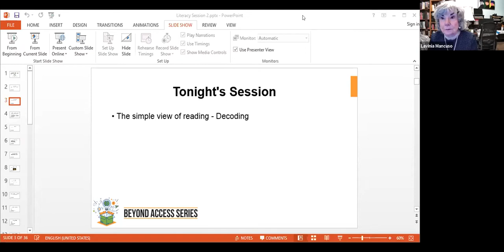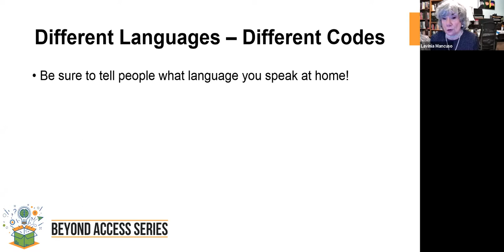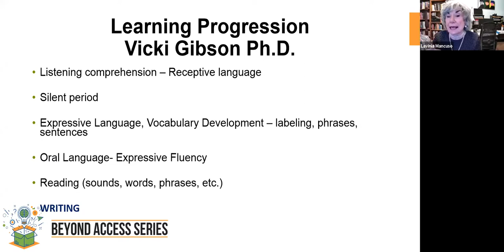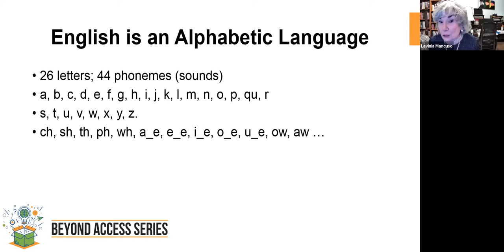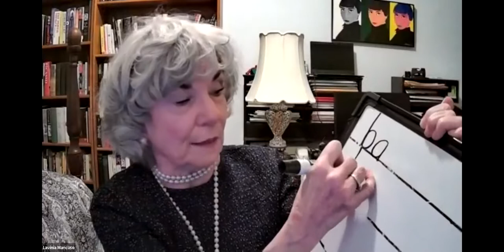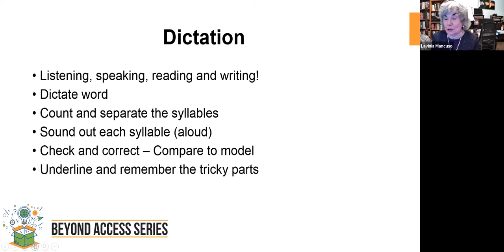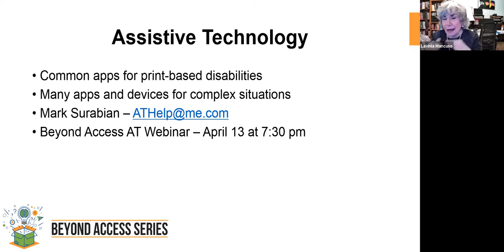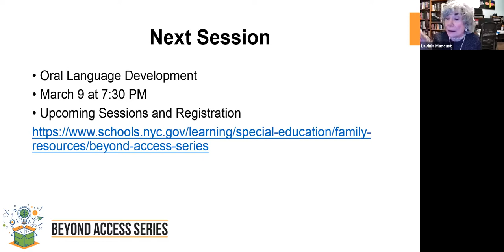Literacy Part 2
This session is designed to give parents the basic theory and practice of good reading instruction and to enable them to have a repertoire of research-based activities to move the reading process along. Many of these activities can be done while cooking, driving, cleaning, shopping and the myriad of other things parents have to do as they raise their children. This session focuses on integrating everyday reading and using oral language at home with your child.

Presenter: Lavinia Mancuso, Everyone Reading

If you are trying to access translated captions, please turn on closed captioning first by clicking the "CC" icon. Then in the setting gear select "Subtitles/CC" then select "Auto-translate" and select the language.

The Beyond Access Series is presented by the New York City Department of Education's Division of Specialized Instruction and Student Support. The series supports families of students with disabilities by providing sessions on topics around special education.

For more information about the New York Department of Education please

For more information about special education in New York City please

If your child attends a school a DOE school in New York City and you have questions, you can reach out to or by calling 311.